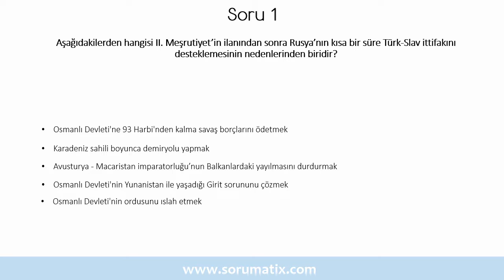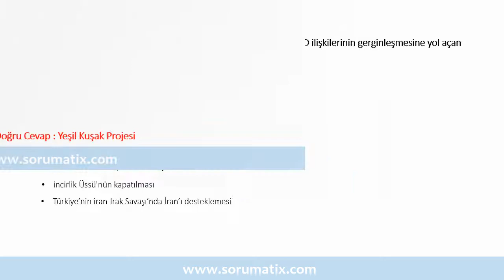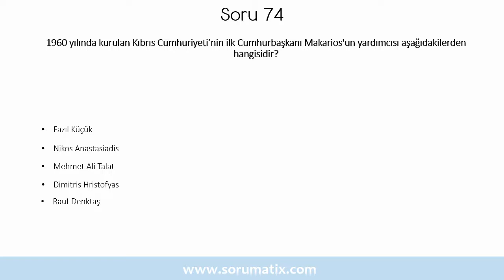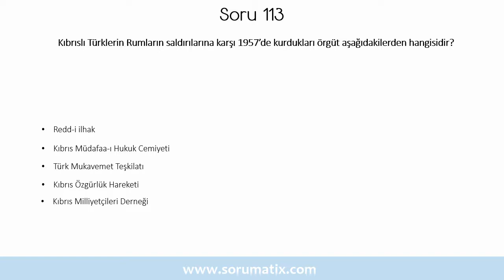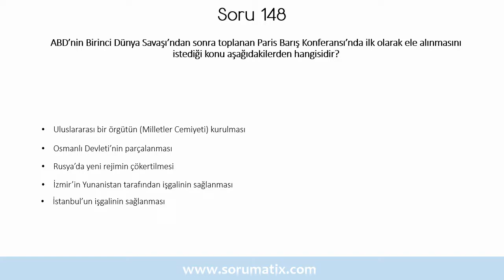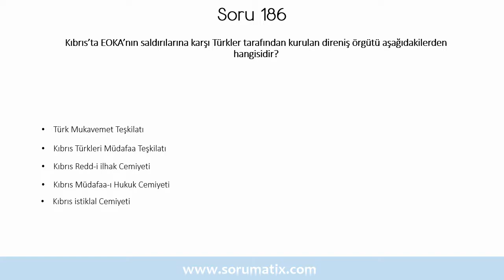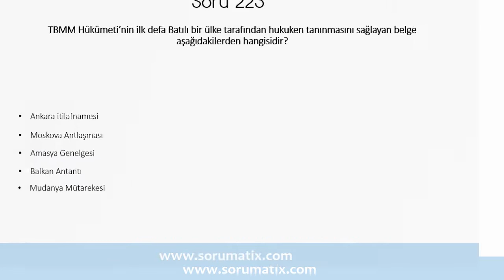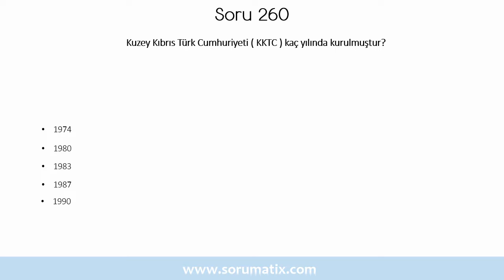Türk Dış Politikası 1 Dersi Çözümlü Sınav Soruları | ✅ En Kaliteli Sınav Soruları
Bu videoyu ULI403U Türk Dış Politikası 1  dersi için hazırlanmış online bir deneme sınavı olarak değerlendirerek, vize ve final sınavlarına hazırlanırken karşınıza çıkabilecek sınav sorularının cevaplarını bulabilirsiniz.
Videodaki sorular sadece Açık Öğretim Fakültesi öğrencilerinin değil, diğer üniversitelerin ilgili bölümlerinde Türk Dış Politikası 1   dersi alan öğrencilerin de faydalanması mümkündür. Konusuna göre diğer ALES, KPSS, Seçme sınavları gibi sınavlarda da bu soru çözümlerinden istifade edebilirsiniz.
Bu videonun diğer yavaş versiyonu adresindedir.

☝ Türk Dış Politikası 1  dersi için hazırlamış olduğumuz çözümlü sınav çalışma sorularından örnekleri aşağıda bulabilirsiniz :

▶ Birçok eski sömürge ülkesinin bir araya gelerek oluşturdukları kuruluş aşağıdakilerden hangisidir?
▶ ABD’nin Süveyş Krizi sırasında Ortadoğu’da Sovyetler Birliği’nin yayılmacılığını önlemek amacıyla, bölge ülkelerine askeri ve ekonomik yardım öngören doktrini aşağıdakilerden hangisidir?
▶ Johnson Mektubu nedeniyle, “Yeni bir dünya kurulur ve Türkiye bu dünyada yerini alır.” sözünü söyleyerek Türk dış politikasında büyük bir kırılmaya işaret eden politikacı aşağıdakilerden hangisidir?
▶ Karşı taraftan gelecek bir saldırının niteliğine uygun olarak bir karşılık verilmesi (Esnek Karşılık Doktrini) stratejisini ortaya atan ABD Başkanı aşağıdakilerden hangisidir?
▶ Türkiye’nin NATO’ya üyelik başvurusu hangi gerekçe ile kabul edilmemiştir?
▶ Osmanlı Devleti’nin 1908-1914 yılları arasında izlediği dış politikanın temel amacı aşağıdakilerden hangisidir?
▶ Türkiye’nin 1920’lerde başta Milletler Cemiyeti olmak üzere uluslararası örgütlere karşı çekimser bir politika izlemesinin nedeni aşağıdakilerden hangisidir?
▶ Türkiye’nin 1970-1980 yılları arasında izlediği Ortadoğu politikasının en önemli ilkesi aşağıdakilerden hangisidir?
▶ İkinci Dünya Savaşı yıllarında Türkiye’nin saldırmazlık paktı imzaladığı Balkan ülkesi aşağıdakilerden hangisidir?
▶ Türk Kurtuluş Savaşı’nda Heyet-i Temsiliye’nin izlediği dış politikayı en iyi aşağıdakilerden hangisi tanımlar?

✍ Türk Dış Politikası 1  dersi sınav sorularında, soru çözümlerinde ya da cevaplarında bir yanlışlık olduğunu düşünüyorsanız lütfen video altına yorum olarak bırakınız

Türk Dış Politikası 1  Dersi soru çözümü, vize final tek ders soru çözümü

203